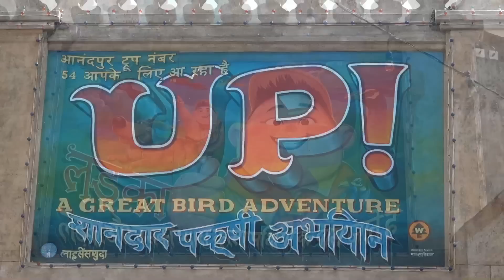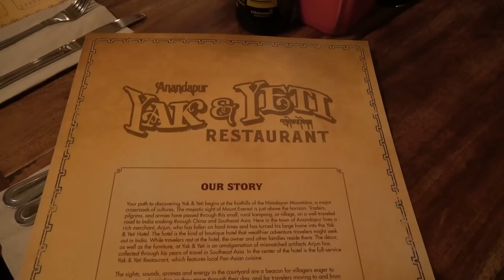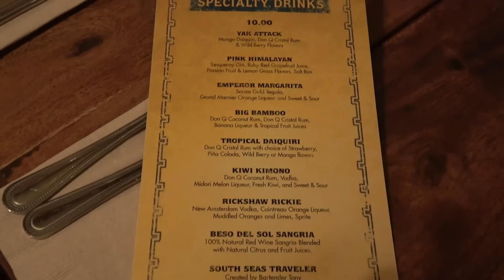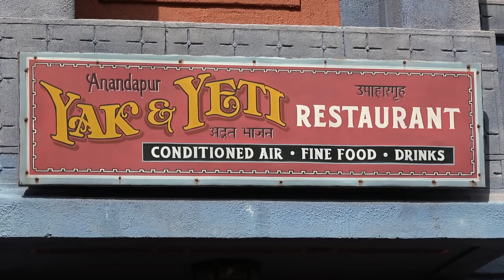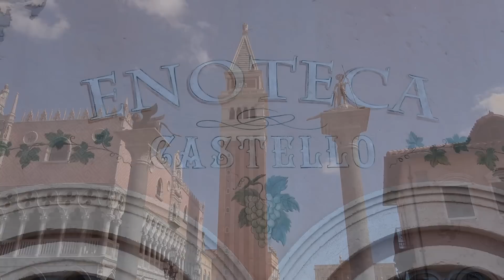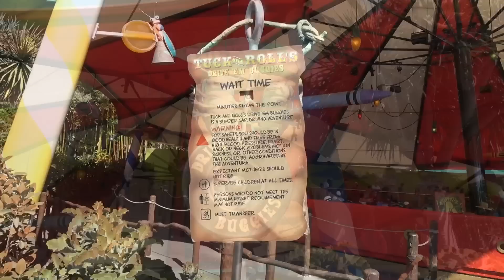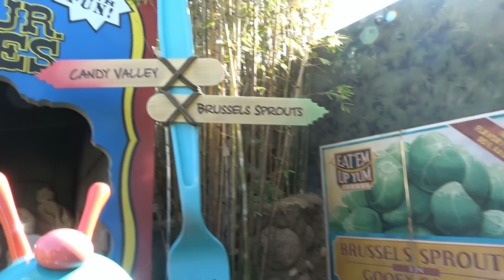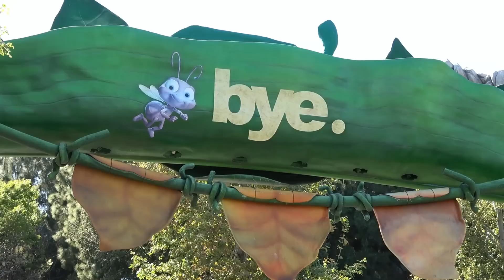MouseSteps Weekly #270 Disney' Animal Kingdom w/Yak & Yeti, A Bug's Land; Incredicoaster Pixar Pier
In Mousesteps Weekly #270, we talk about the following topics:

We head to Disney's Animal Kingdom park, and start out with Winged Encounters, which is a fun show at the front of the park that we never seem to catch usually. And we head to see Up! A Great Bird Adventure, which recently replaced Flights of Wonder.

Next, we head to Yak & Yeti, which is one of our favorite restaurants to visit on property. This is a composite of several different visits, and includes Curious Axel and other friends who joined us for a couple of meals.

We finally had the chance to check out the Pandora mechanical suit character, he isn't out a lot each day but a few times each morning.

Our next stop is to Epcot to check out some new World Showcase Italy Disney themed merchandise. There is a lot of unique merchandise to be found in World Showcase shops!

We head to the Disneyland Resort and take a last look at A Bug's Land, which will close forever after this summer. Heimlich's Chew Chew Train is our favorite!  We also check out the former California Screamin' attraction that will soon be The Incredicoaster. We take a look at current construction as well.

VIDEO: UP! A Great Bird Adventure FULL New Show at Disney's Animal Kingdom with Pixar Dug and Russell

VIDEO: Heimlich's Chew Chew Train Full POV Ride at Disney California Adventure 2018 - A Bug's Land - Pixar

ARTICLE: Pixar Fest at Disneyland Resort: 13 Things to See and Do From Parades & Fireworks to Themed Food